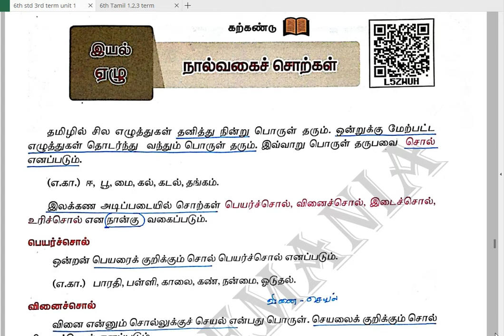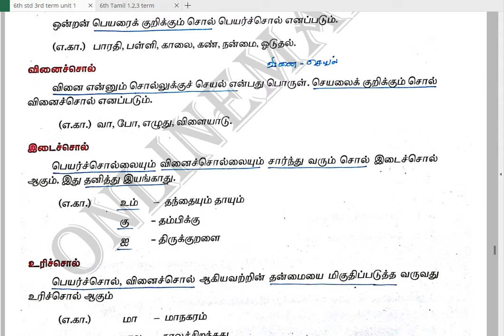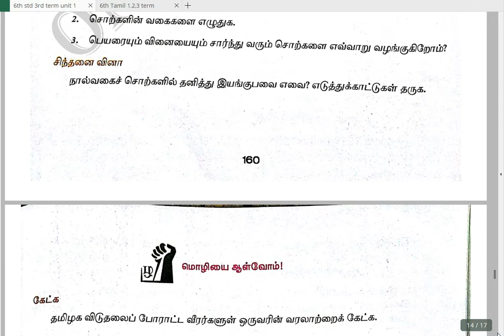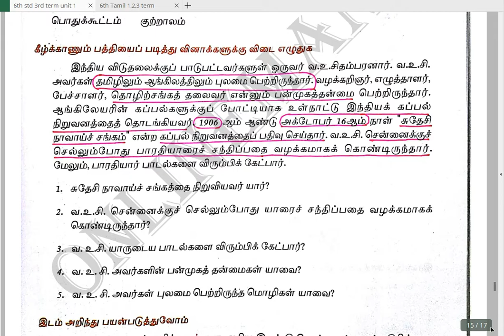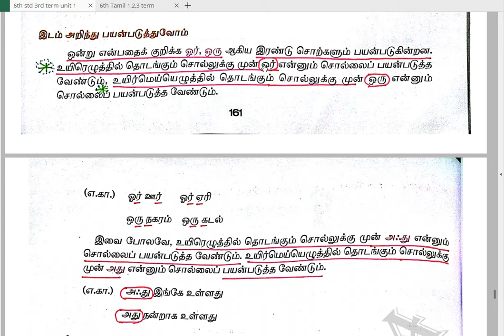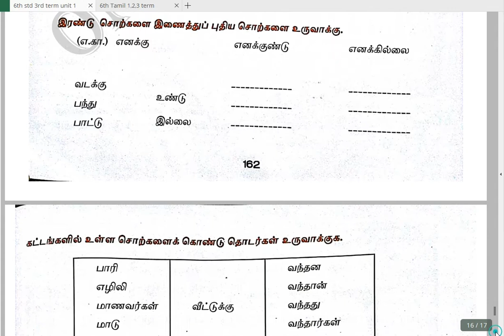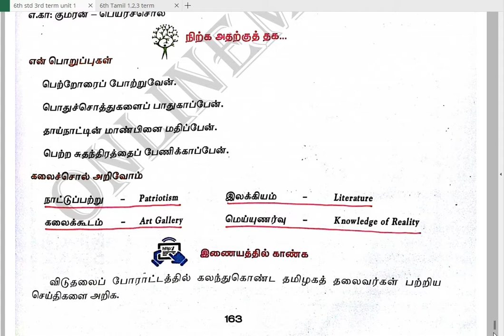6ம் வகுப்பு தமிழ் 3ம் பருவம் "நால்வகைச் சொற்கள்"